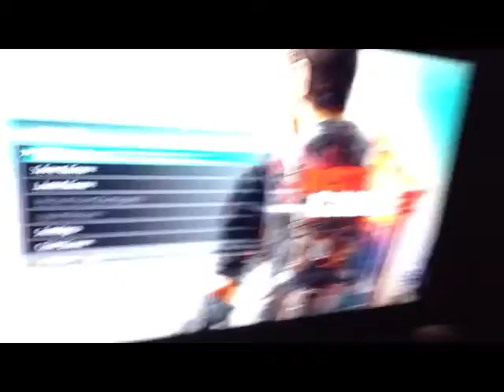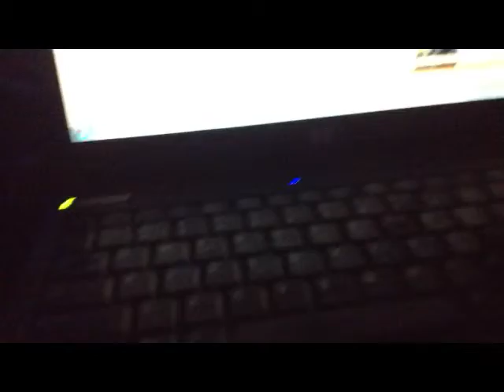Jul 3, 2013